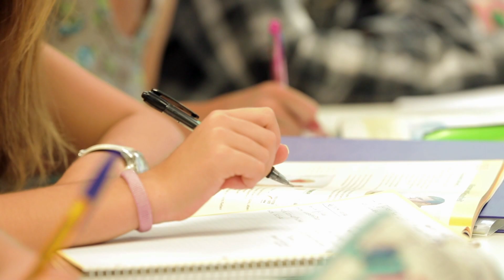EF Munchen, Germany – Info Video (German version)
“Munich loves you” is the motto of the idyllic Bavarian capital, where businessmen bike to work and there’s a beer garden on every block. A welcoming place to study German, our Munich school is in the medieval Altstadt-Lehel district, blocks from the iconic Marienplatz and the lavish landscape of the Englischer Garten. A one-hour train ride brings you to the ski resorts and hiking trails of the Alps.

EF Internationaler Sprachcampus Munich
Lehel Carré, Gewürzmühlstr. 11
80538 München
Germany